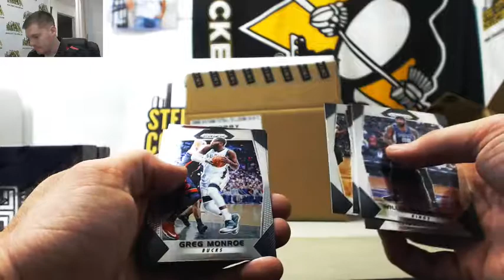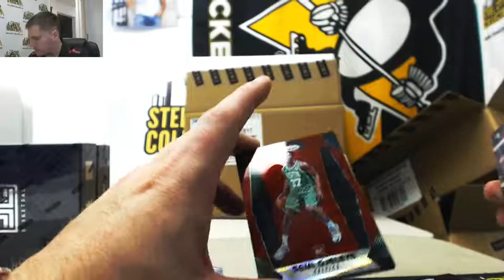2017-18 Panini Prizm Basketball Hobby Pack #2 - James H